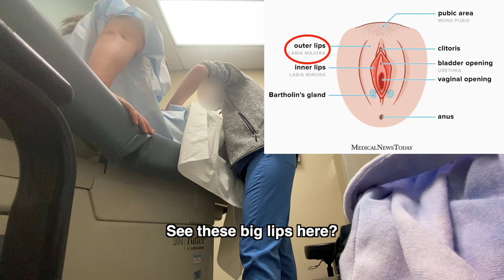Asking my gynecologist general sex education questions (Ages 12+)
Timeline:

0:00 - 0:52 - Breast Exam
0:52 - 4:00 - Hymen
4:00 - 4:48 - Labias
4:48 - 6:18 - First time sex advice
6:18 - 6:42 - Pap smear discussion (1)
6:42 - 7:30 - Vaginal Discharge
7:30 - 8:02 - Pap smear discussion (2)
8:02 - 9:27 - Medicine for menstrual cramps
9:28 - 10:34 - Birth Control

This was a conversation I had with a gynecologist at age 26.

My doctor is a DO (Doctor of Osteopathic Medicine),  an Obstetrics & Gynecology Specialist, and has over 10 years of experience.